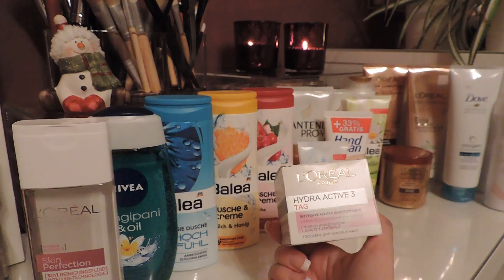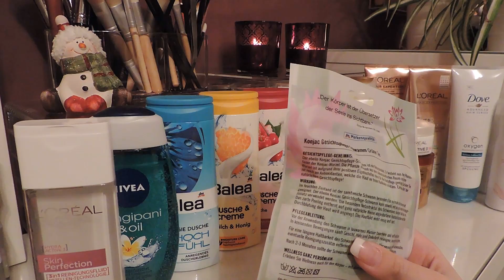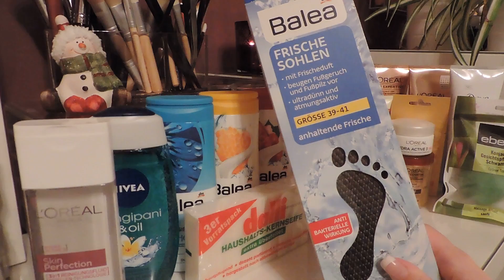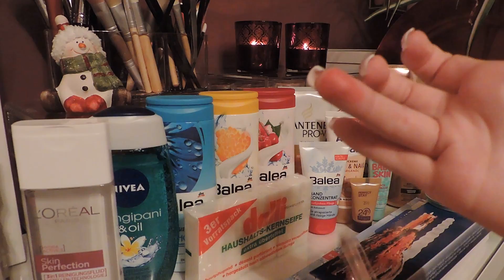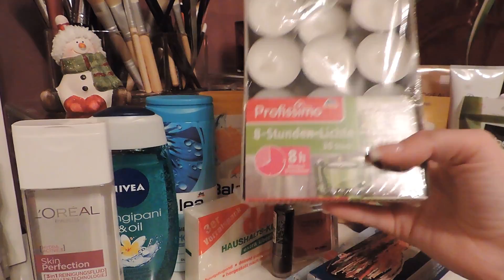Ich war schon wieder bei dm einkaufen! :-)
Es gibt mal wieder einen Hauli von mir! :-)

🎥Ich filme mit der Nikon Coolpix P520 :)
💻 Bearbeitungsprogram: IMovie oder Windows Movie Maker

☀ Falls du Lust hast mir zu schreiben:

Postfach 2129, 25437 Tornesch

Bis ganz bald, eure Michèle :*